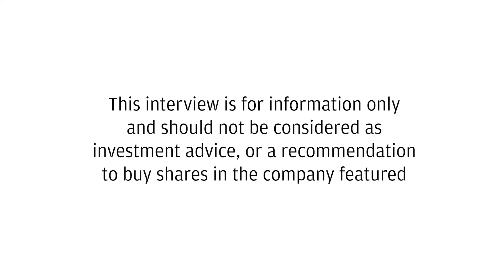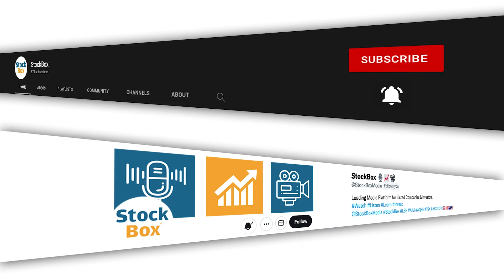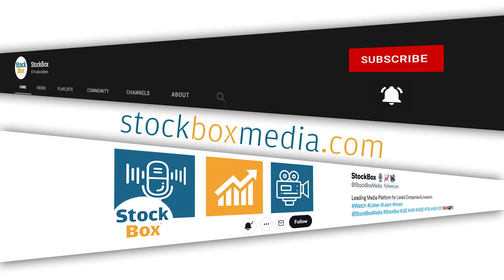Conroy Gold Explore The Base Metal Opportunity Alongside The Primary Focus on Gold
Conroy Gold recently completed scout hole drills, confirming the presence of zinc and lead in their newly discovered base metals zone, along with consistent gold exploration.

Despite these new ventures, gold remains a primary focus, with discussions and potential partnerships aimed at starting their first gold mine soon. However, they are also considering partnerships with major zinc companies to leverage their new base metal findings.

Recorded 8/5/2024